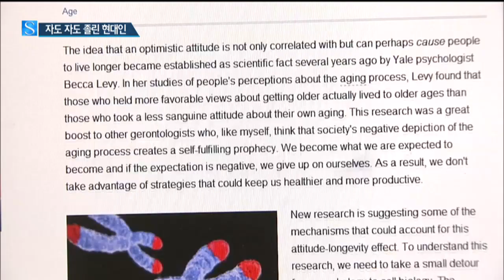자도 자도 졸린 현대인, 원인은 수면 장애 / YTN 사이언스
[앵커]
이제 본격적인 더위가 시작되는 소서가 왔습니다.

날씨가 더워지면서 밤에 잠 설치는 분들 많이 계실겁니다.

실제로 우리나라 성인의 여름철 수면시간은 6시간 40분대로 4계절 중 가장 짧고, 하루 권장 수면 시간 7시간에서 8시간에도 못 미쳤습니다.

수면은 4단계로 구분되는데요.

우선 졸리기 시작한 뒤 얕은 잠에 들게 되고, 그 후 깊은 잠에 들었다, 꿈을 꾸게 되는 '렘 수면'에 도달하게 됩니다.

하지만 수면장애가 있는 경우에는 마지막 두 단계, 즉, 깊은 잠에 이르지 못한다고 합니다.

불면의 계절 여름, 잠 못드는 '수면 장애'의 실태를 신경은 기자가 보도합니다.

[기자]
침대에 누웠지만 쉽게 잠을 이루지 못하는 20대 여성.

한참을 뒤척이다가 누운 지 2시간이 넘어서야 겨우 잠에 듭니다.

[불면증 환자]
"몸은 피곤한데 잠이 들 수 없고요. 침대에 누워서 눈은 감고 있는데 잠은 안 오고 정말 자고 싶어 미치겠는데…."

잠을 제대로 자지 못해 고통받는 환자가 갈수록 늘고 있습니다.

수면장애로 진료 받은 환자 수는 지난 2008년 22만 8천 명에서 2013년 38만 명으로 늘어났습니다.

5년 만에 66% 증가한 수치입니다.

수면 장애의 형태도 여러 가지 입니다.

잠을 이루지 못하는 불면증과 수면 중 호흡장애를 보이는 무호흡증이 대표적입니다.

[현도진, 이비인후과 전문의]
"수면무호흡증이라고 하는 것은 코부터 후두 입구 부분 즉 상기도라 하는 기도공간에 근육들이 있는데 그 근육들이 잠을 잘 때만 늘어지면서 기도를 좁게 만들어 호흡기를 차단하는 질환입니다."

수면 장애로 깊은 잠을 이루지 못하면 면역력과 기억력이 떨어지는데다 노화도 촉진합니다.

국내 연구진의 조사 결과 수면무호흡증이 심할수록 노화 진행의 지표로 알려진 텔로미어 길이가 짧은 것으로 나타났습니다.

[신철, 고대안산병원 수면장애센터장]
"(텔로미어가) 짧아진다는 의미는 유전자에 손상이 생기고, 또 산소가 부족해지는 현상이 일어나기 때문에 수면 무호흡 때 노화 현상이 빨라질 뿐 아니라 수명 단축까지도 일어날 수 있는…."

전문가들은 숙면은 건강한 생활의 첫 걸음인 만큼 올바른 수면 습관을 들이는 게 중요하다고 강조합니다.

YTN 사이언스 신경은입니다.